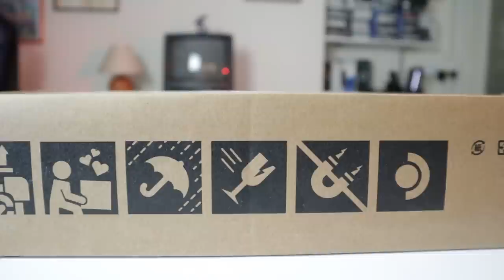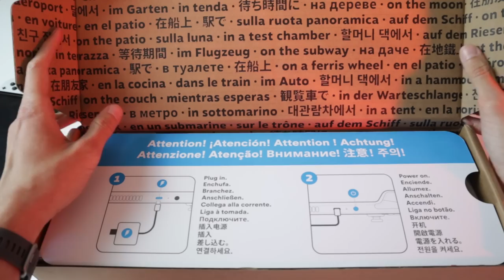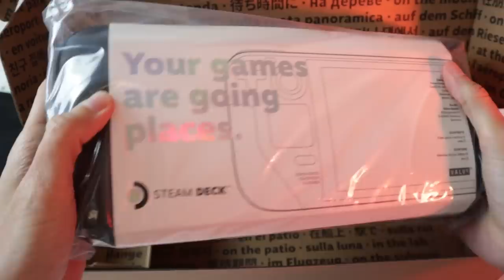ADDIO NINTENDO SWITCH, ECCO STEAM DECK: UNBOXING E PRIME IMPRESSIONI SULLA VERA SWITCH PRO!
Poracci bentornati sul mio canale! Oggi andremo a fare l'unboxing di Steam Deck il pc portatile di valve che promette di rivoluzionare il mercato delle console ibride. Come si rapporta Steam Deck rispetto a Nintendo Switch? Quale versione conviene comprare? Si tratta veramente di un sostituto di Nintendo Switch, un'alternativa al sistema ibrido di Nintendo, la vera Switch Pro che stavamo tutti quanti aspettando? C'è qualcosa che vi incuriosisce  a proposito di questo progetto? Vi aspetto nei commenti!

00:00 Intro
01:39 Confezione esterna e packaging Steam Deck
02:16 Unboxing Steam Deck
05:38 Primo impatto: peso, ergonomia e tasti
06:49 Dimensioni Steam Deck e Nintendo Switch OLED a confronto
08:06 Ergonomia, impugnatura e qualità costruttiva di Steam Deck
10:12 Primo avvio Steam Deck. Installazione, bug e problematiche
12:22 E poi: gaming di fascia alta e emulazione su Steam Deck
12:53 Outro e Poreon